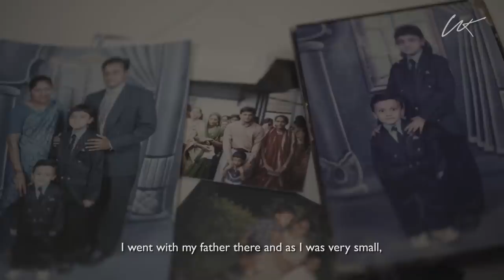Conversations with Kanwal S2 | Episode 7 | Divorce & New Relationships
In today's episode Rizwana talks to Kanwal Ahmed about navigating through an emotional turmoil, that was a consequence of her parents' divorce, to make peace with the changing dynamics of her family.
Please follow and support:
Instagram.com/kanwalful
YouTube.com/kanwalful